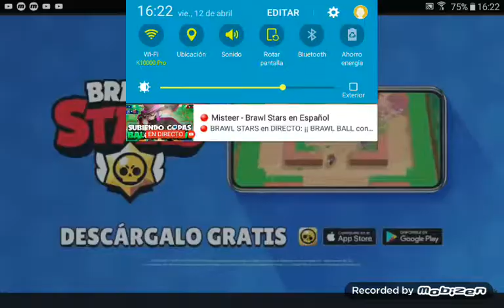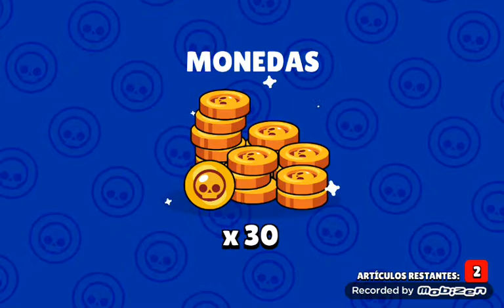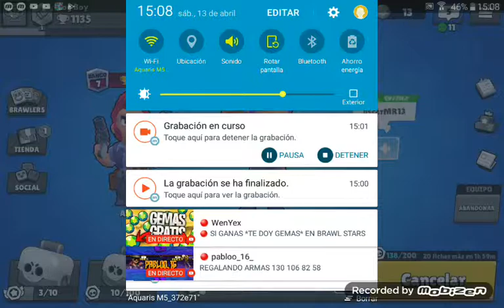Brawl stars nueva intro